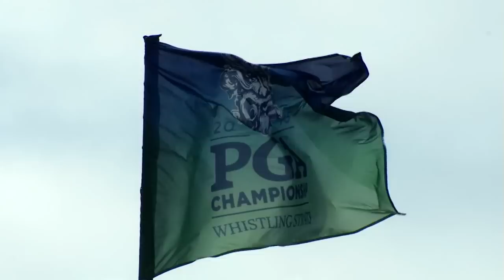Rory McIlroy & Co. Put on Quite the Show during Round 1 | 2015 PGA Championship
Watch all the Round 1 highlights from the 2015 PGA Championship at Whistling Straits, where once again Dustin Johnson grabbed the early lead in a major, with Jordan Spieth, Rory McIlroy and Tiger Woods not far behind.